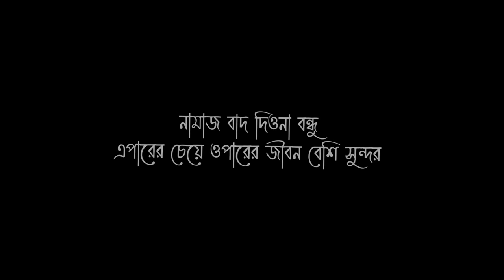ইসলামে নাকি ভুল আছে...!!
VIDEO TITLE : ইসলামে নাকি ভুল আছে...!!